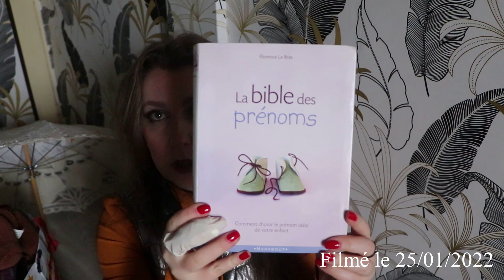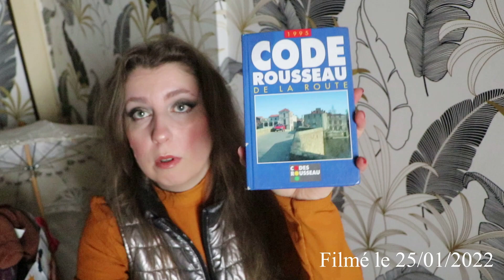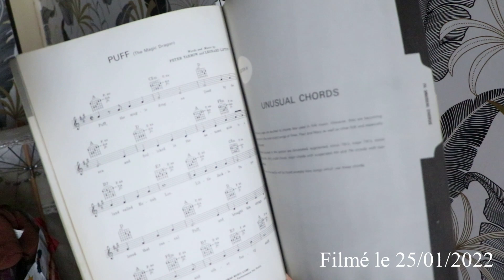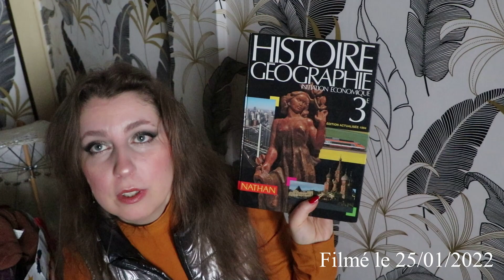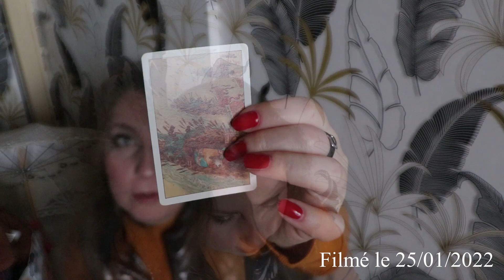Retour des Encombrants #39 beaucoup de poupées 55 pièces !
⏰ Time codes :

00:00 Introduction
01:04 CD/DVD/ Vinyles
03:05 Livres, papeterie
09:23 Sacs, accessoires
14:55 Poupées
31:21 Conclusion